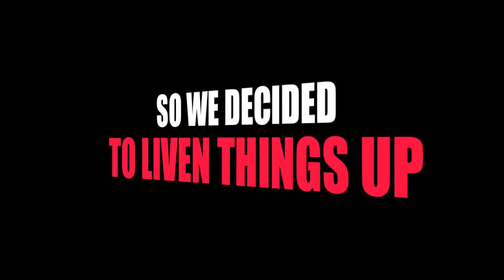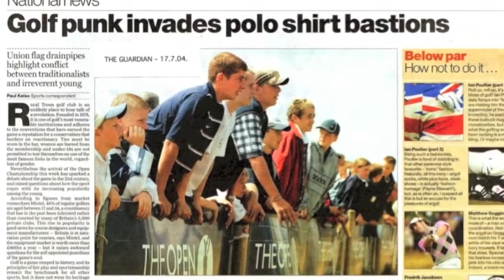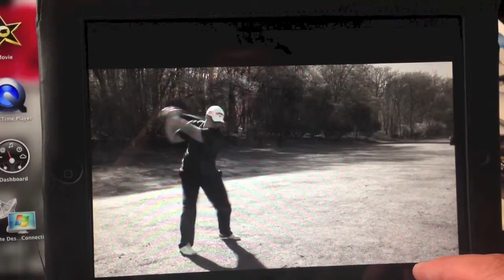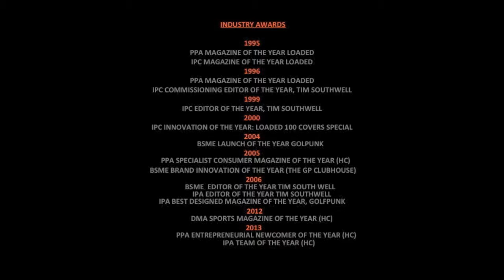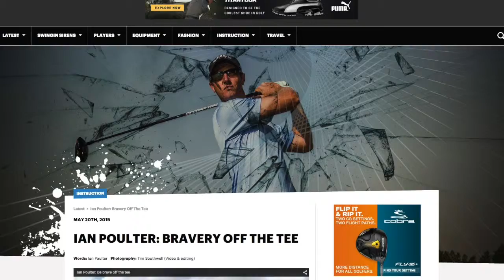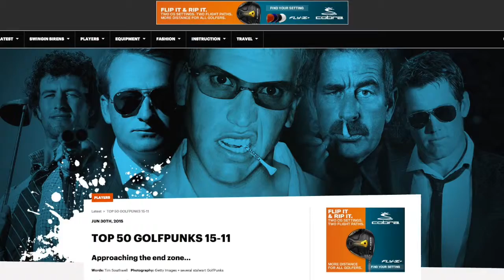BRAND VIDEO 2015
GolfPunk by jove